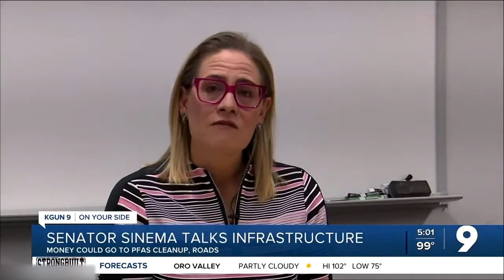KGUN: Sinema Visits Tucson To Talk About Infrastructure Bill